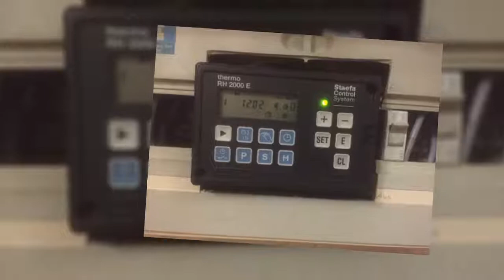SCS Thermo RH2000 301010201 Heizungssteuerung Heizungsregler reparieren Reparatur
SCS Thermo RH2000E
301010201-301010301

SCS Thermo RH2000
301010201